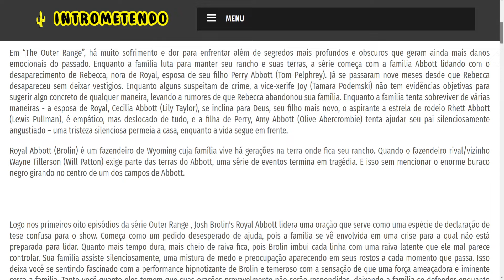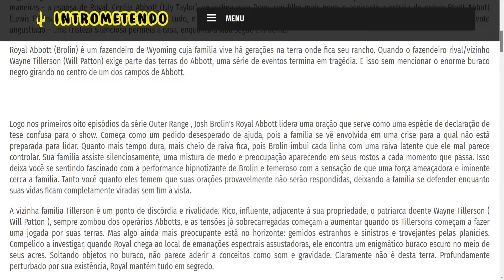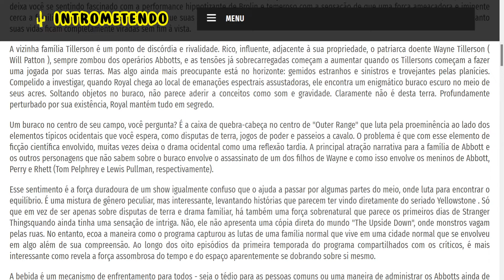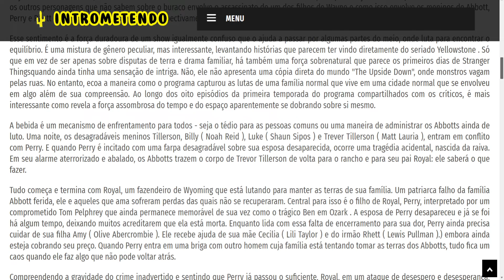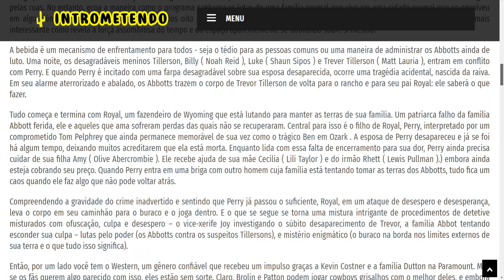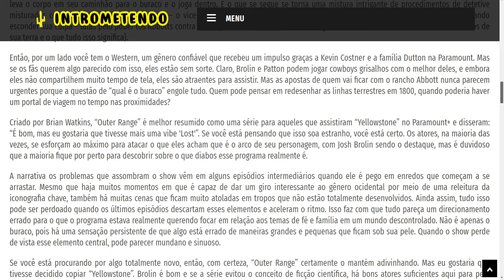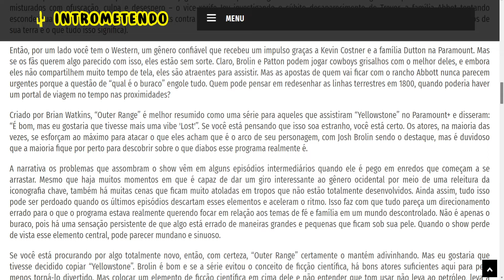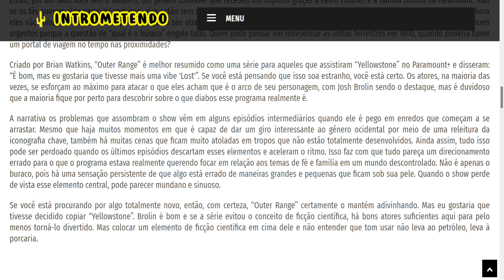Outer Range (2022- ) - Crítica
Em “The Outer Range”, há muito sofrimento e dor para enfrentar além de segredos mais profundos e obscuros que geram ainda mais danos emocionais do passado. Enquanto a família luta para manter seu rancho e suas terras, a série começa com a família Abbott lidando com o desaparecimento de Rebecca, nora de Royal, esposa de seu filho Perry Abbott (Tom Pelphrey). Já se passaram nove meses desde que Rebecca desapareceu sem deixar vestígios. Enquanto alguns suspeitam de crime, a vice-xerife Joy (Tamara Podemski) não tem evidências objetivas para sugerir algo concreto de qualquer maneira, levando a rumores de que Rebecca abandonou sua família. Enquanto a família tenta sobreviver de várias maneiras - a esposa de Royal, Cecilia Abbott (Lily Taylor), se inclina para Deus, seu filho mais novo, o aspirante a estrela de rodeio Rhett Abbott (Lewis Pullman), é empático, mas deslocado de tudo, e a filha de Perry, Amy Abbott (Olive Abercrombie) tenta ajudar seu pai silenciosamente angustiado – uma tristeza silenciosa permeia a casa, enquanto a vida segue em frente.